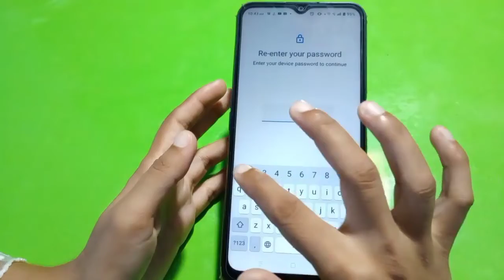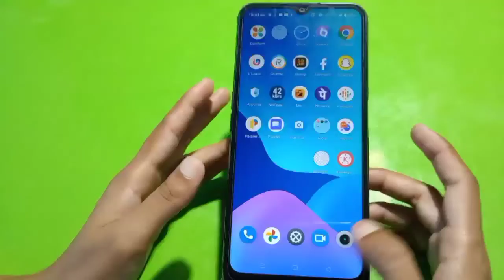How To Set Face Lock In Realme C33,Face Lock Setting , Face Lock In Realme C33,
How To Setfacelock In Realme C33,Facelocksetting , Face Lock In Realme C33,